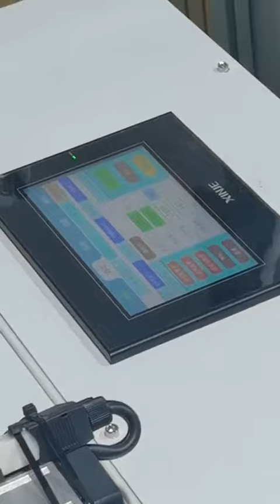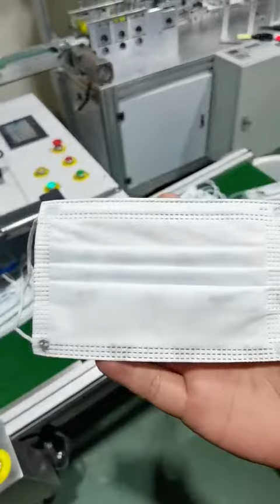high speed kid mask making machine servo motor machine BUS type design